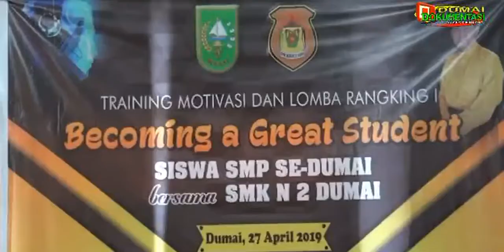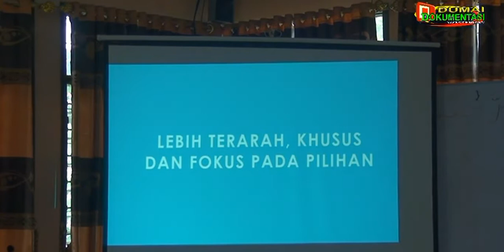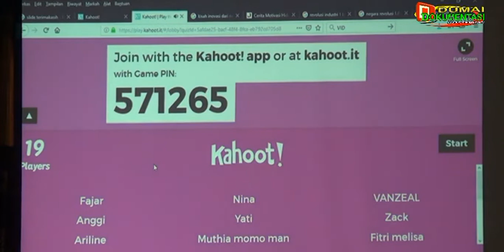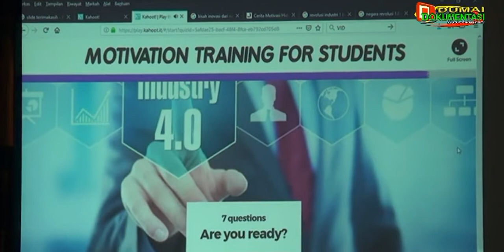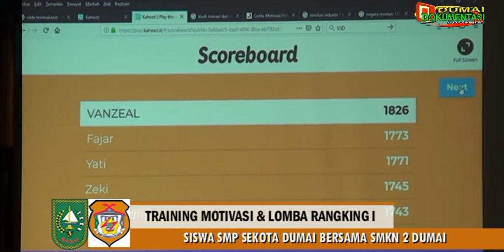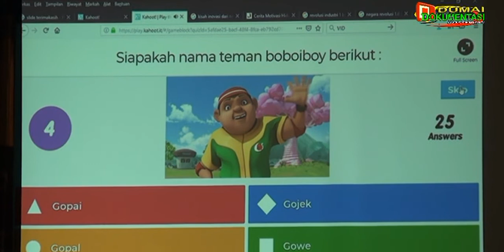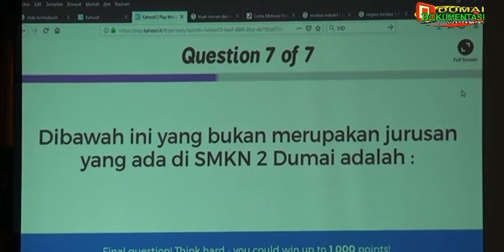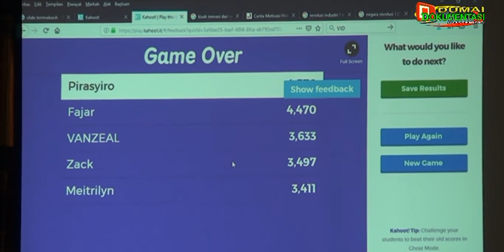PART 1: Training Motivasi dan Lomba Rangking I Siswa SMP se-Dumai bersama SMKN 2 Dumai